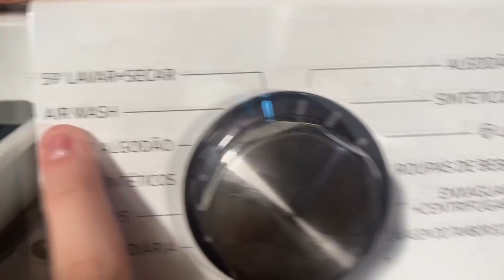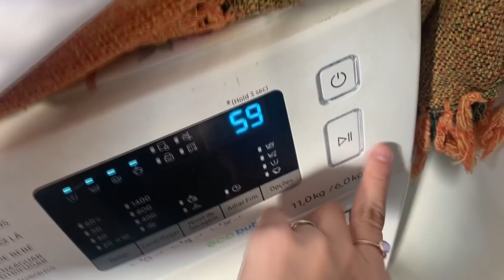ROTINA DE VOLTA ÀS AULAS 2021 DE UMA UNIVERSITÁRIA *Zabetta Macarini*